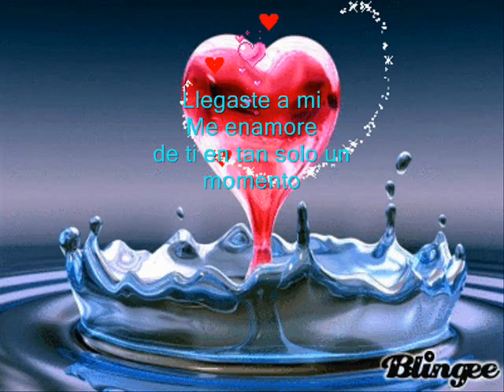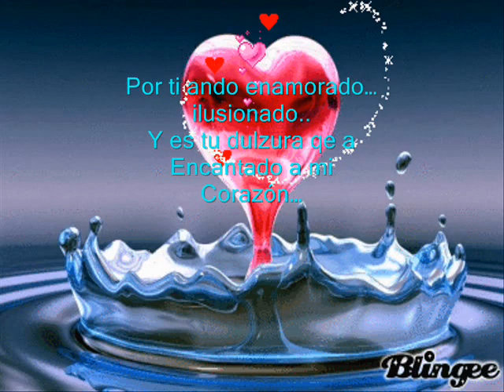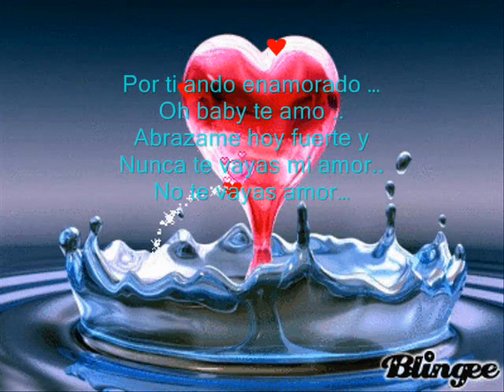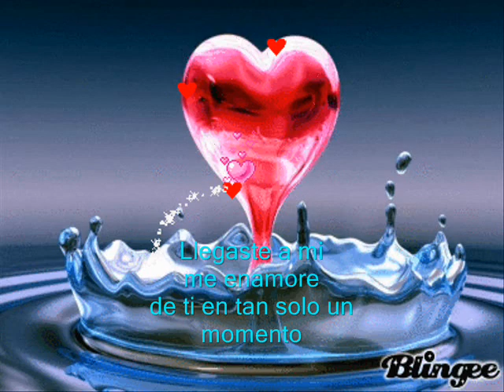D ZONA VIP -Enamorado de Ti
D ZONA VIP - Enamorado Letra/ + Descarga ☆. Musik Romantico Forever☆
Jacke - Me Marcharé Letra/Lyrics + Descarga ☆. Musik Romantico Forever☆
Coronas - En Que Fallé Letra/Lyrics + Descarga ☆. Musik Romantico Forever☆
Jimi El Sentimental Ft Mc Richix Ft El Fenomenal - Amor Por Amor Letra/Lyrics Hengel Ft. J Kenner - Te Amo Tanto Letra/Lyrics + Descarga☆. Musik Romantico Forever☆
 D' Zona Vip - Hoy Te Pido Letra/Lyrics + Descarga ☆UrbanLyricsForever☆Jacke - Me Marchare Letra/Lyrics + Descarga ☆UrbanLyricsForever☆Anyhell & X-Traodrinario - Quiero Conocerte Letra/Lyrics + Descarga ☆UrbanLyricsForever☆Zhino Ft Alek - Eres Mi Angel Letra/Lyrics + Descarga ★Reggaeton Romantico★Drumzito - Dime Si Volveras Letra/Lyrics + Descarga ★Reggaeton Romantico★FELIZ DIA MAMA!!! ♫♪Musica Para El Dia De La Madre 2012♪♫
The Baster Rapper Clan - Me Extrañaras Con Letra + Descarga ★Reggaeton Romantico★Klein & Roy - Es Tan Dificil Con Letra + Descarga ★Reggaeton Romantico★Keitel And Dannet - Daria Con Letra + Descarga ★Reggaeton Romantico★
JRG "El Gran Theko" & J-Ccrizz Ft The Only - Tu Recuerdo Con Letra + Descarga ★Reggaeton Romantico★
Chuzito RM Ft Kaled - Lagrimas De Hombre PREVIO ★Reggaeton Romantico★
Mr Halcon & Dx Baby - Robastes Mi Corazon Con Letra + Descarga ★Reggaeton Romantico★
Alex LMU & Kaiser Benjamin - Es Dificil Con Letra + Descarga ★Reggaeton Romantico★
Dreikar - No Quiero Que Llores Con Letra + Descarga ★Reggaeton Romantico★
Y-ik - Ya Te Olvide Con Letra + Descarga ★Reggaeton Romantico★
Rumberos - Yo Quiero Ser Tu Amor Con Letra + Descarga ★Reggaeton Romantico★
Anyhell & X-Traordinario ft. Jacki "the magic melody"- Aveces Se Pierde Anyhell & X-Traordinario - Ready Pa' Mi Con Letra + Descarga ★Reggaeton 2012★Anto & Arleit - Ahora Llora Con Letra + Descarga ★Reggaeton Romantico★
D' Zona Vip Ft Anyhell - Sin Ti Con Letra + Descarga ★Reggaeton Romantico★
Arthur Ft Miguel Angel - No Soy Perfecto Con Letra + Descarga ★Reggaeton Romantico★
Anyhell & X-Traordinario - Lejos de ti "Vers.Reggaeton" Con Letra + Descarga ★Reggaeton Romantico★
Angel Mick - En La Distancia Con Letra + Descarga ★Reggaeton Romantico★
TONY SANDUNGUEO - Un Idiota Mas Con Letra + Descarga ★Reggaeton Romantico★Jacke - No Sabes Amar Con Letra + Descarga ★Reggaeton Romantico★
Freddy Sky - La Mujer De Mi Cielo Con Letra + Descarga ★Reggaeton Romantico★
Yohan - Dejate Amar Con Letra + Descarga ★Reggaeton Romantico★
Eddy Lover Ft Joey Montana - Amor Del Bueno Con Letra + Descarga ★Reggaeton Romantico★
Wil-Y & Deymond - Me Gustas Con Letra + Descarga ★Reggaeton Romantico★Leyrox - Rayito De Luz Con Letra + Descarga ★Reggaeton Romantico★
TonySamgelo - Ahora Tu Te Vas Con Letra + Descarga ★Reggaeton Romantico★
Phantom Joyce - Vas A Llorar Con Letra + Descarga ★Reggaeton Romantico★
Guille "El Invencible" - Dime Que Si Con Letra + Descarga ★Reggaeton Romantico★
Arthur - Duele Para Siempre Con Letra + Descarga ★Reggaeton Romantico★
Juno"The Hetmaker" Ft Kofla (Letra) - Solo Debo Callar + Descarga ★Reggaeton Romantico★
Bobby (Letra) - Eres Todo Para Mi + Descarga ★Reggaeton Romantico★
JD & EIDY - Volveras + Descarga + Descarga ★Reggaeton Romantico★
Ali Berdiel Ft Divino (LETRA) - Cerrar Mis Ojos + Descarga ★Reggaeton Romantico★
Baby Rasta & Gringo (LETRA) - Luna Llena + Descarga ★Reggaeton Romantico★
Los RemStone - Mi Princesa ★Con Letra★+ Descarga
Anllel Ft AntoFat - Como Pudiste BorrarmeGenio & Baby Johnny Ft Jadiel - Yo Me Quiero Enamorar★con Letra★+ Descarga
Drumzito Ft. The Danee - Eres Tu ★Reggaeton Romantico★
Anllel Ft. AntoFat - Solo Tu★Reggaeton Romantico★
The Baster Rapper Clan Ft Relaxito - No Puedo Letra★+ Descarga
Zona 320 - Si Tu No Estas★con Letra★+ Descarga
Anto & Arleit - Ahora Llora★con Letra★+ Descarga
Yamal And George - Amor De Mis Sueños + Descarga★Reggaeton Romantico★Yamal And George - Amor De Mis Sueños + Descarga★Reggaeton Romantico★Jey Anderzon Ft J.Father - Pienso En Ti + Descarga ★Reggaeton Romantico★
Ryan Ft FKC - No Quiero Discutir *Remix*★con Letra★+ Descarga
Enrique Iglesias Ft J King & El Maximan - Ayer *Remix*★con Letra★+ Descarga